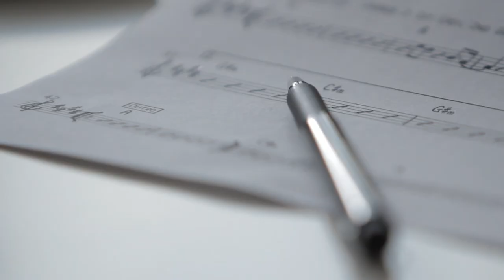Nina Pušlar - Pozdrav z ljubeznijo (VIDEO TRAILER)